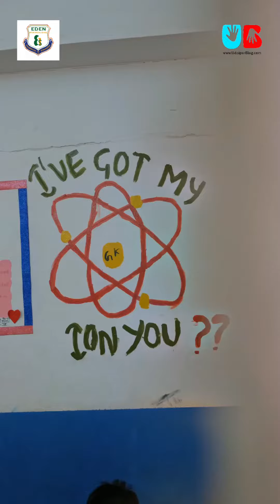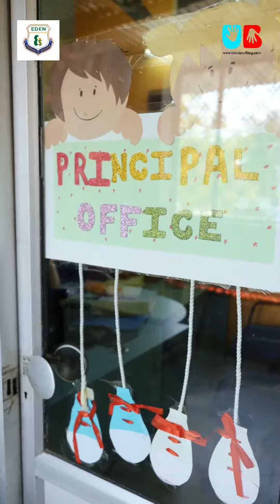Discover excellence at Eden International School! 🏫✨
From nurturing teachers to engaging classrooms, we offer a holistic learning experience.